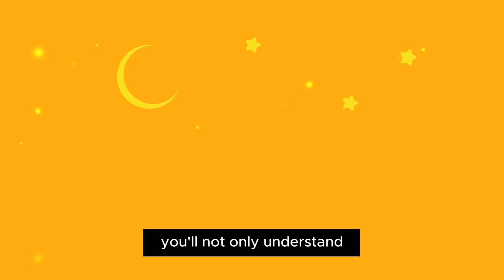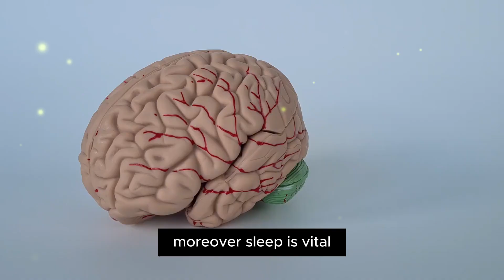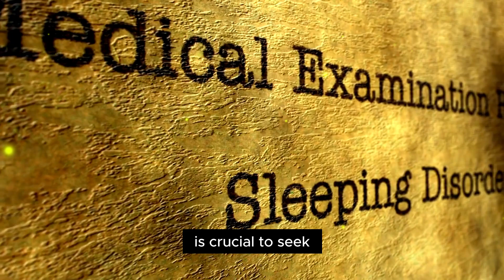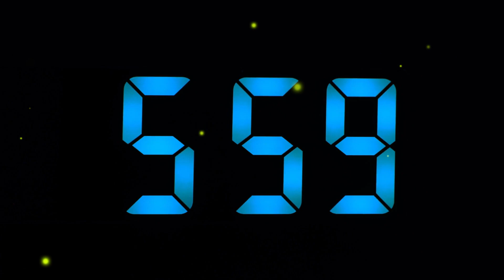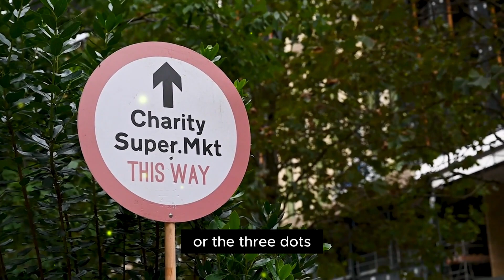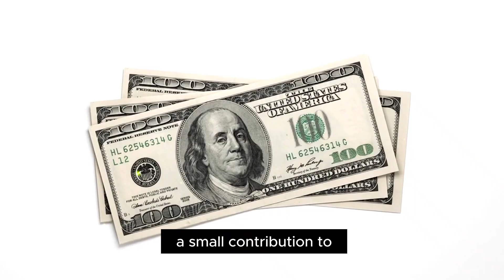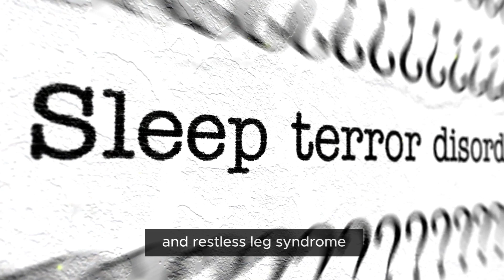How SLEEPING Can Change Your Life!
Discover how the power of getting a good night's sleep can truly change your life. Learn more about sleep disorders and how to improve your quality of sleep for a healthier, happier you!

What's one change you've made to improve your sleep quality, and how has it impacted your daily life?
Welcome to Nutrition Choice, your go-to channel for comprehensive and practical insights into achieving a balanced and healthy lifestyle. We explore the essentials of nutrition, offering expert tips on making informed food choices, understanding the benefits of various nutrients, and crafting delicious, nutritious recipes. Our content delves into the science of healthy eating, demystifying common myths and providing evidence-based advice to support your wellness journey.

In addition to nutrition, we emphasize the importance of holistic health practices. From effective exercise routines and stress management techniques to understanding the role of mental well-being in overall health, our channel provides a well-rounded approach to living your best life. Whether you're looking to boost your energy levels, enhance your immune system, or simply feel better in your daily life, Nutrition & Health offers valuable guidance and inspiration.

Join us as we embark on this journey towards optimal health and vitality. Our goal is to empower you with the knowledge and tools needed to make sustainable lifestyle changes, helping you achieve a happier, healthier you.